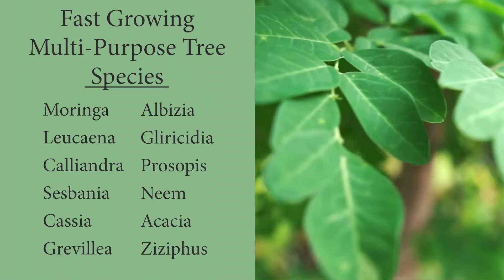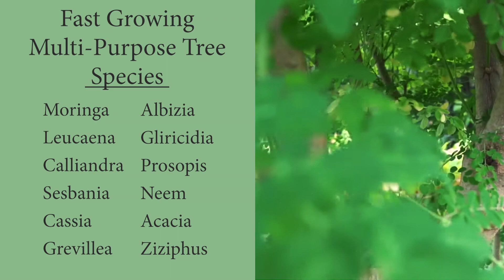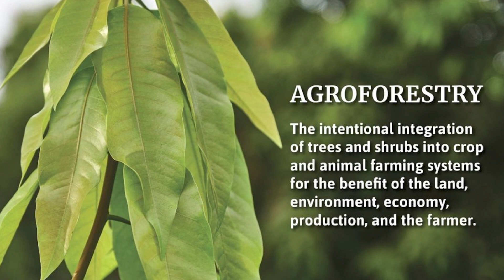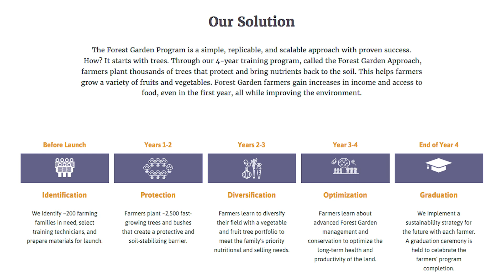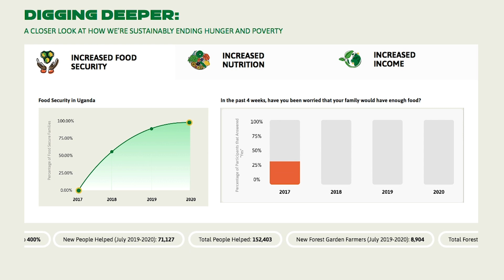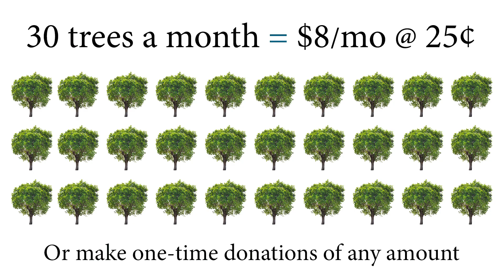HOW RESTORATION HELPS CONSERVATION – Restoring Degraded Land Takes Pressure Off Healthy Ecosystems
Why focus so much on Restoration? Isn’t Conservation better than Restoration? Isn’t it better to focus on saving and preserving what we already have?

This video addresses these questions by describing the links between Conservation and Restoration and how they are really flip sides of the same coin. It explores 2 examples that explain why and how Conservation actually depends on Restoration for its long-term success. Rather than thinking in terms of either/or with one being more beneficial or important than the other, we need to be supporting both. You will learn how restoration enables more long-term Conservation while reducing deforestation and ecosystem degradation when the focus is helping people grow themselves out of poverty.

Agroforestry (aka Forest Gardens, Permaculture, Regenerative Agriculture) is the key to this strategy. Integrating beneficial trees onto farms in ways that provide the resources people currently extract from intact forest ecosystems fortifies those farms and takes them from being land damaging monocultures to land healing diverse food forests. This is where Restoration becomes Conservation by uplifting people while repairing damaged environments and reducing the pressure on existing forests . As well, people who becomes restorers often become conservers - protecting what they have grown and love and provides for their needs. It’s the ultimate win-win-win.

to learn more and to start planting trees with farmers transforming degraded land into fertile sustainable Forest Gardens. Its only 25¢ per tree with our recommended award-winning planting organization Trees for the Future.

References:
The Book ‘One Shot – Trees As Our Last Chance for Survival’ by Trees for the Future’s executive director John Leary

“Over the last forty years, entire countries have been stripped of a primary natural resource: trees. Most of this deforestation occurred to make room for agriculture. Yet, in the coming decade, there will be nearly two billion undernourished people. There is a constant pressure to trade more forests for food. ONE Shot: Trees as Our Last Chance for Survival provides a compelling look at the state of the world’s agriculture and its evolving impact on people and the environment. ONE Shot takes readers on an evolving journey from the peanut fields of Africa to the corn fields of America; connecting seven of the world’s most pressing challenges to farming practices, and offering the revival of forest gardens as a core agricultural solution.

Drawing on fifteen years of humanitarian work with communities on the verge of collapse, John Leary conveys how restoring agricultural lands with a diverse combination of trees and crops is the answer to reversing desertification, water scarcity, hunger, poverty, climate change and forced migration. In the coming decades, we have One Shot to work together to rebuild our dying food systems and ecosystems. Discover how trees are our last chance for survival.”

The Book ‘Forests – Reasons to be Hopeful’ by WeForest’s Co-creator Bill Liao

"This captivating book simply and engagingly captures the vital role forests play in combating the effects of climate change. The reasons for the current and historical demise of the forests are clearly outlined, followed by a fascinating insight into how a forest works to help the local and global environment. There is a solution to global warming which is realistic, attainable and beneficial to the Earth and her inhabitants. Bill Liao and WeForest’s laudable goals of making the earth cooler, alleviating poverty and restoring eco-systems are enshrined in case studies from around the world, vividly demonstrating reasons to be hopeful."